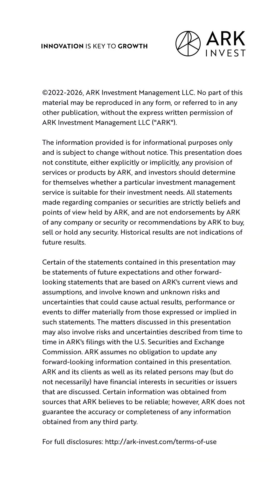A PhD Trainee For CRISPR Could Take Anywhere From 9mos To 3yrs To Successfully Knock Down ONE Gene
A PhD trainee for CRISPR could take anywhere from 9 months to 3 years to successfully knock down ONE gene. ARK Research Associate Rong Guo, PhD explains why.

What else does she talk about? Find out in The Brainstorm available on our channel: @ARKInvest2015.